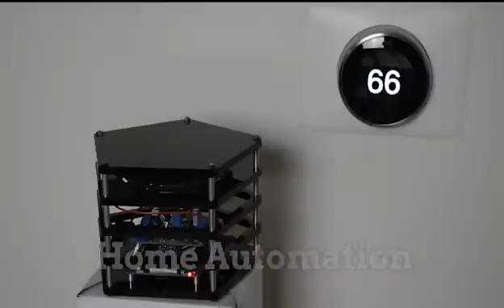EchoPi Demo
This video demonstrates a DIY Amazon Echo powered by a Raspberry Pi 3. The EchoPi has almost all of the features of the real Amazon Echo; but building an Echo from scratch gives you the ability to incorporate Amazon Alexa into any device in your home.